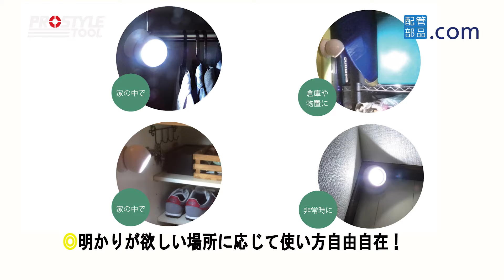単純でも画期的「ボール型ランプ」が使いやすいワケ ｜配管部品.com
単純だけど工夫がいっぱい！誰でも自由自在に使いこなせるフローバルの自社商品「どこでもランプボール型」をご紹介します♪

【配管部品.com】はその名のとおり、配管部品をはじめとした工事・製造現場のプロ向け通販サイトです💻📱

【Twitter公式アカウント】では知っておくべき業界ニュースから、知らなくてもいい雑談まで、ゆるっとつぶやいています🐤